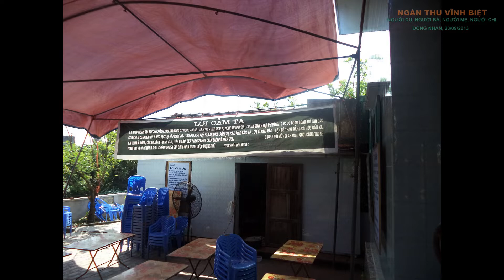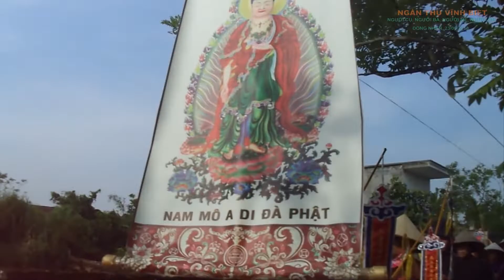ĐỒNG NHÂN THÔN - THÁI BÌNH